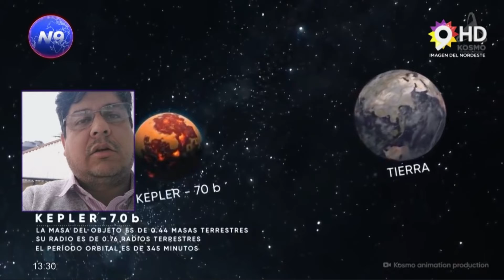NOTICIERO 9 - LA TIERRA ACELERADA - VIDEOLLAMADA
NUESTRO PLANETA ESTÁ GIRANDO MÁS RÁPIDO QUE LO HABITUAL
Los científicos quedaron desconcertados después de descubrir que la Tierra está girando más rápido de lo normal, lo que hace que los días sean más cortos de lo habitual. Nuevas mediciones realizadas por el Laboratorio Nacional de Física del Reino Unido muestran que la Tierra está girando más rápido que hace medio siglo.